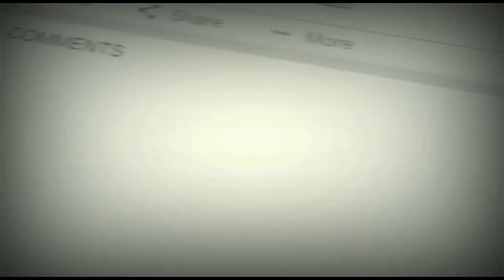langsir sawit 4x4 Merangin jambi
truk sawit 4x4 Merangin Jambi langsir sawit dilahan kebun kelapa sawit truk 4x4 adalah alat transportasi utama untuk langsir sawit dari kebun ke truk sawit yang ke pabrik kelapa sawit

tonton terus channel ini semoga selalu menjadi tontonan yang menarik di seluruh penjuru dunia